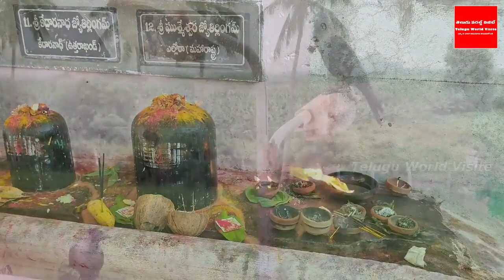రేపే శని త్రయోదశి కాకి కనిపిస్తే ఈ మాట అన్నారంటే చాలు శని దేవుడు మిమ్మల్ని అపర కుబేరుల్ని చేస్తాడు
YouTube For any business queries please contact